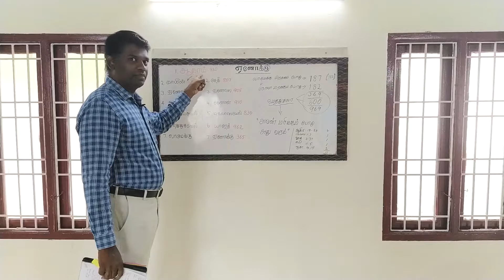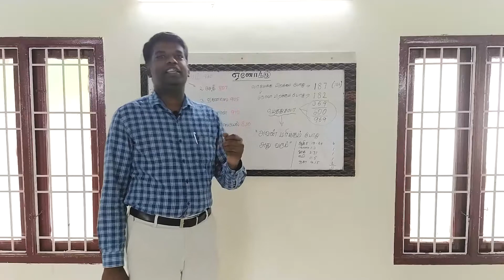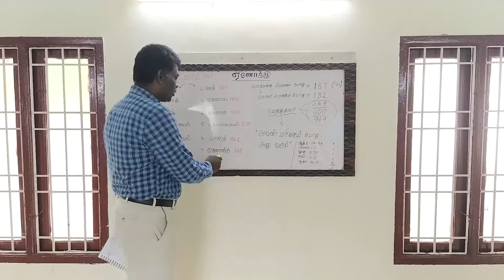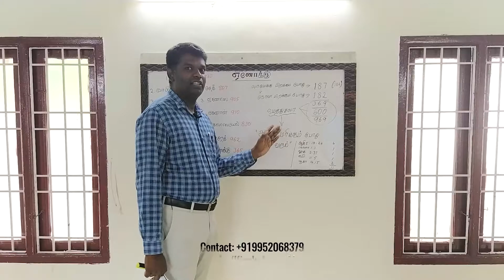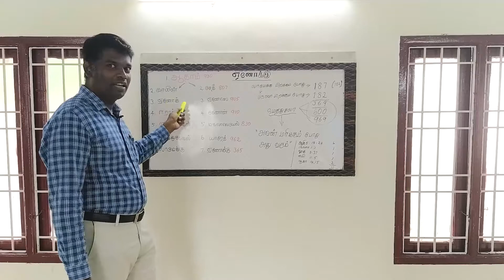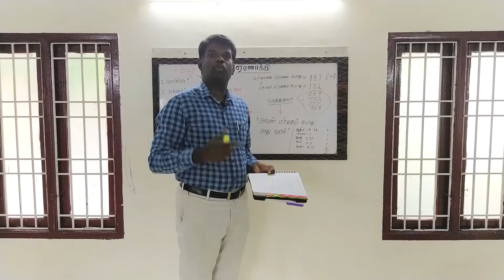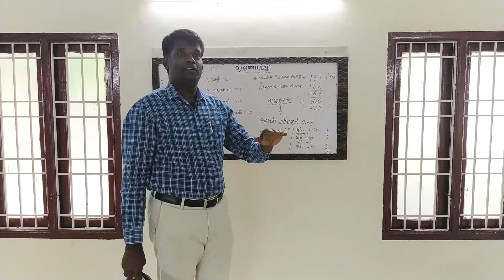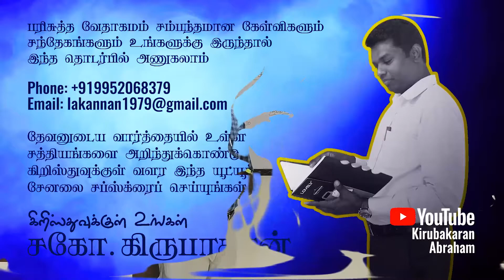ஏனோக்கு | ENOCH | Tamil Bible Study | Character Study | எழும்பிப் பிரகாசி | Bro Kirubakaran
பிதாவாகிய தேவனுக்கே கிறிஸ்து இயேசு மூலமாய் பரிசுத்த ஆவியினாலே இப்போதும் சதாக்காலங்களிலும் எல்லா மகிமையும் கனமும் வல்லமையும் மாட்சிமையும் துதியும் உண்டாவதாக!

All glory, honour, power, majesty, and praise be to God the Father through Jesus Christ by the Holy Spirit both now and forever!

ஏனோக்கு ஒரு விசேஷித்த தேவமனிதன். பிறந்து மரிக்காமல் கர்த்தருடைய சமூகம் சென்ற இருவரில் ஒருவர் தான்  ஏனோக்கு. அவரைப்பற்றி இன்னும் பல புதிய மற்றும் அரிய சத்தியங்களையும், அவருடைய வாழ்க்கை இயல்புகளையும் இந்த காணொலியின் மூலம் கற்றுக்கொண்டு நாமும் கர்த்தருடைய சித்தம் செய்ய நாடுவோம். கர்த்தரே உங்களை காப்பாராக!

Enoch is a very unique man of God. He is one of the two men who were born but hadn't died. This video discloses many interesting truths about Enoch and his virtues, so that we may learn them and do the will of God. May the Lord keep you!

வேதத்தில் உள்ள தேவ மனிதர்களின் வாழ்க்கையை பற்றின வேத ஆராய்ச்சி தான் இந்த புதிய 'எழும்பிப் பிரகாசி' நிகழ்ச்சி. இந்த பதிவை கேட்பதன்மூலம் கர்த்தருடைய கிருபையின்படி உங்கள் வாழ்க்கையில் நீங்கள் எழும்பிப் பிரகாசித்து தேவனை மகிமைபடுத்துவீர்கள் என்று நான் விசுவாசிக்கிறேன்.

'Arise and Shine' is a bible study series on distinct faithful characters of the Bible. I hope that as you listen to this series, God will enable you to work along with His grace in your life to arise and shine for His glory and for your good.

Bro. Kirubakaran